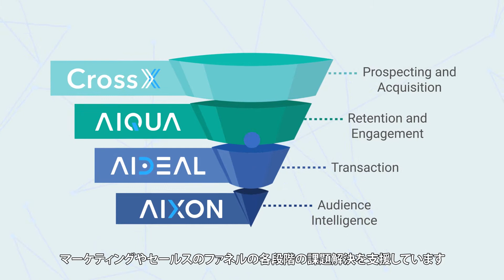Appier AIXON - データサイエンスプラットフォーム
自社保有の顧客データを統合・強化しすることでオーディエンスの包括的な把握、行動予測ができるのをご存じですか？データサイエンスプラットフォームのAIXONは独自のAIモデルを使えばそれが可能です。